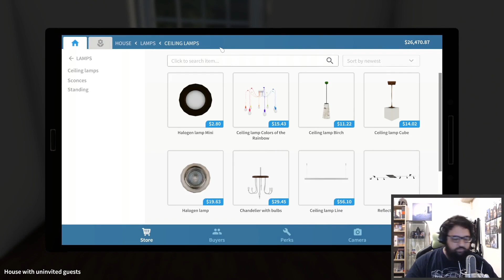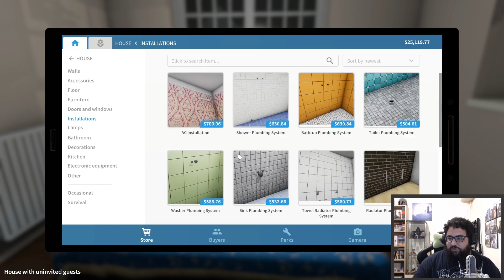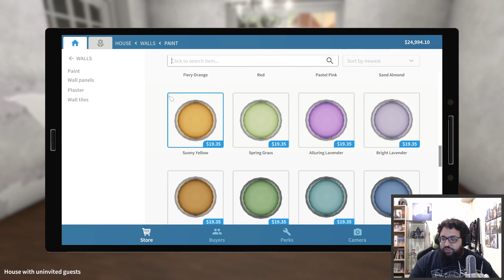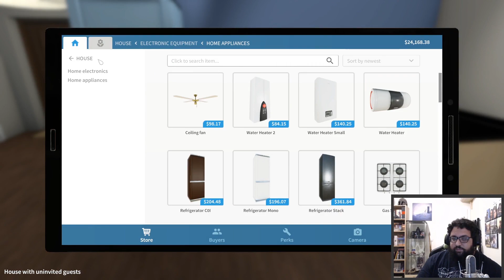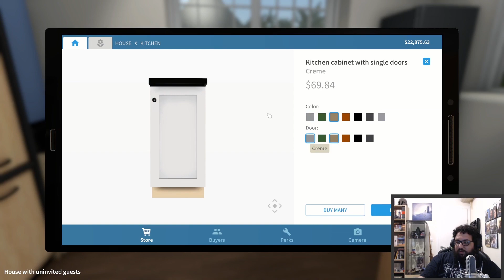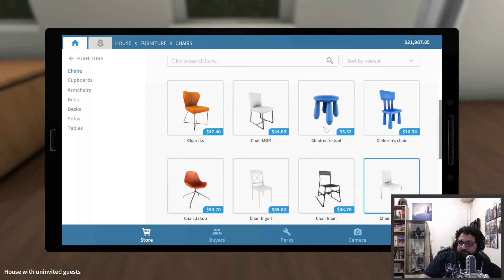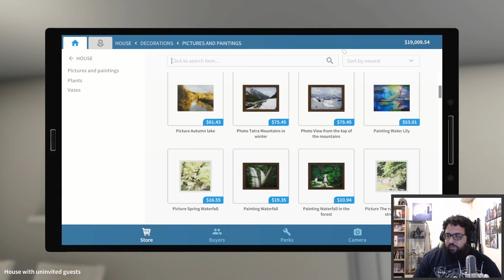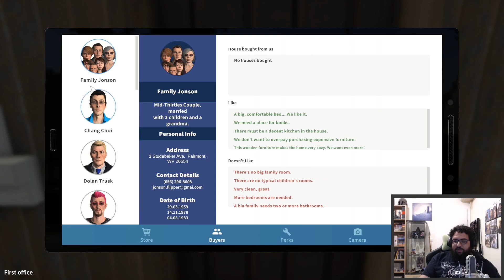House Flipper Part 6 - Our Own Place - Stream Gameplay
As part of the Sunday morning stream, DoctorOyster takes on some contracts in House Flipper. This is the fourth quarter of the 20/10/19 stream.

Buy, repair and upgrade devastated houses. Give them a second life and sell at a profit!